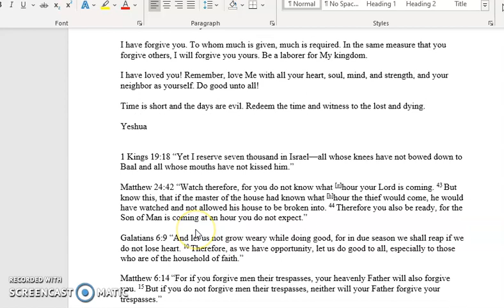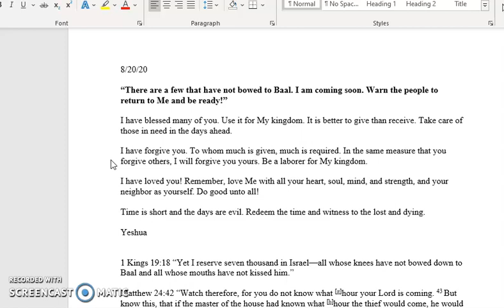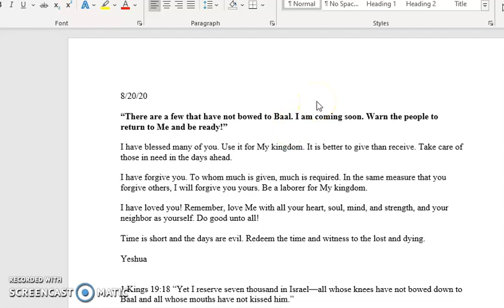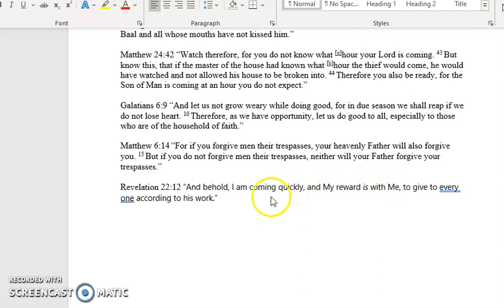Word - Remnant, be ready for His return!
A word given to me this early morning.

God bless,
Cindy

“There are a few that have not bowed to Baal. I am coming soon. Warn the people to return to Me and be ready!”

I have blessed many of you. Use it for My kingdom. It is better to give than receive. Take care of those in need in the days ahead.

I have forgive you. To whom much is given, much is required. In the same measure that you forgive others, I will forgive you yours. Be a laborer for My kingdom.

I have loved you! Remember, love Me with all your heart, soul, mind, and strength, and your neighbor as yourself. Do good unto all!

Time is short and the days are evil. Redeem the time and witness to the lost and dying.

Yeshua

1 Kings 19:18 “Yet I reserve seven thousand in Israel—all whose knees have not bowed down to Baal and all whose mouths have not kissed him.”

Matthew 24:42 “Watch therefore, for you do not know what hour your Lord is coming. 43 But know this, that if the master of the house had known what hour the thief would come, he would have watched and not allowed his house to be broken into. 44 Therefore you also be ready, for the Son of Man is coming at an hour you do not expect.”

Galatians 6:9 “And let us not grow weary while doing good, for in due season we shall reap if we do not lose heart. 10 Therefore, as we have opportunity, let us do good to all, especially to those who are of the household of faith.”

Matthew 6:14 “For if you forgive men their trespasses, your heavenly Father will also forgive you. 15 But if you do not forgive men their trespasses, neither will your Father forgive your trespasses.”

Revelation 22:12 “And behold, I am coming quickly, and My reward is with Me, to give to every one according to his work.”